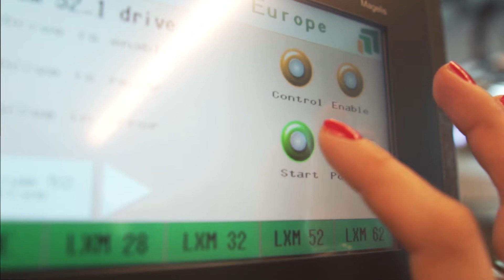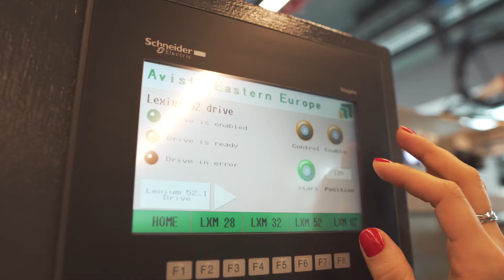Career of the Future - Industrial Automation Engineering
Technological innovations, globalization and mechanization are all together rapidly changing a landscape of careers, making industrial automaton to be one of the most in-demand professions.

Nevena Vulicevic, an Industrial Automation engineer will provide us with an insight into Industrial Automation career. She will take us through all the segments of her work, focusing on the pace of work, expertise and knowledge required to be working in this challenging, yet rewarding field. Furthermore, she will elaborate on what it really takes to be able to work on and test the latest technologies, solve bugs and collaborate with top-notch teams.

If it sounds like a dream job to you, wait no more. Let's discuss the opportunities.